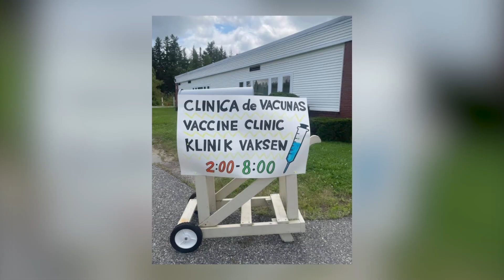Los agricultores nómadas (Maine's Nomadic Farmworkers)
Bowdoin professor Carolyn Wolfenzon has created a short documentary about Maine's migrant community, revealing a workforce that, while critical to the state economy, is often invisible. She also highlights an opportunity for Bowdoin's Spanish-speaking students.

Originally published by La Factoría, on Oct. 29, 2021.